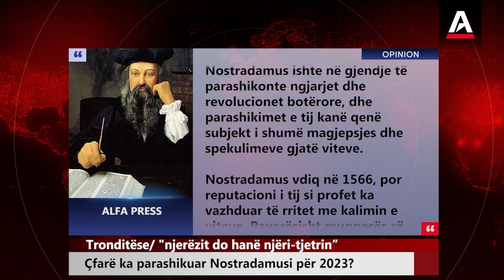Tronditëse/ "njerëzit do hanë njëri-tjetrin” çfarë ka parashikuar Nostradamusi për 2023?